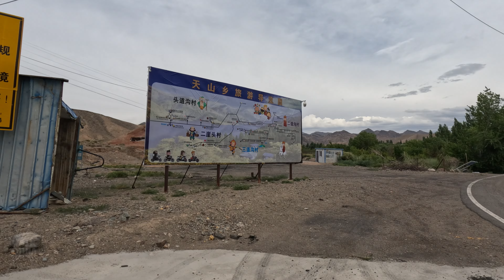Xinjiang Rural Road - Hami Mountain Highways to Tianshan Village - Scenic Drive 4K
The driving tour on the rural roads of East Tianshan Mountain starts from Provincial Road S249 Shiwulidun in Yizhou District, Hami City, Xinjiang, and arrives at Tianshan Township via Nanshankou along Provincial Road S303 and Rural Road X087.